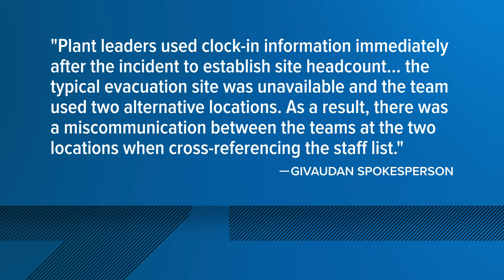Louisville factory explosion: 'Miscommunication' led to late discovery of body of employee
Givaudan said all workers were accounted for after one of their factories exploded. Then someone was found dead in the rubble.